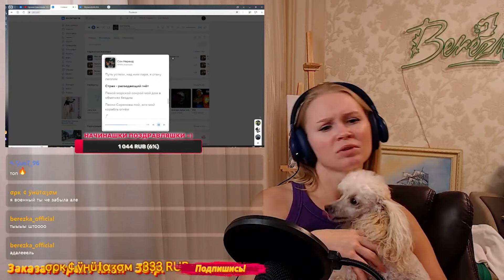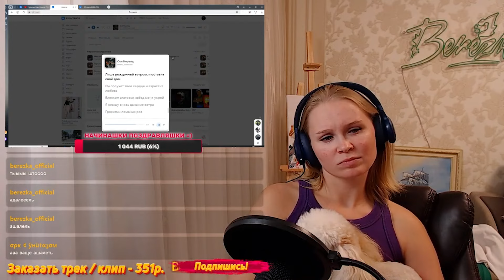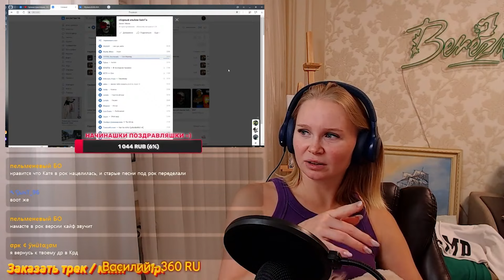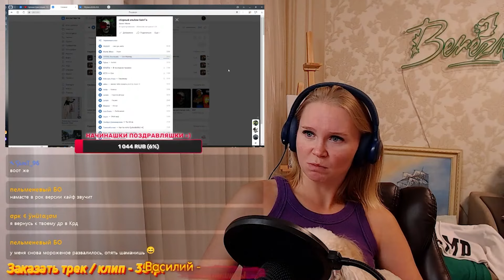Реакция на ТЕППО, Drummatix - Сон Нереид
Пройдя по этой ссылке вы можете

🎩 Любое видео до полутора часов - 2555р, полтора часа и более - 3666р
🎩 Заказать альбом до 15 треков - 3024р, ( больше 15 треков: + 1 трек - 351р)